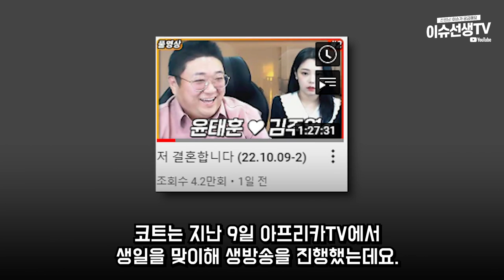BJ 노래하는코트 결혼